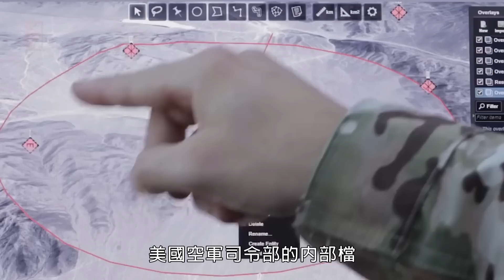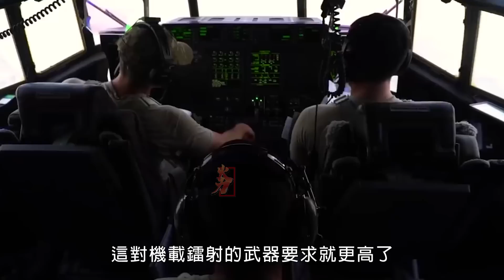美軍曝光新型鐳射武器，裝備美軍下一代空中優勢計畫NGAD六代機|鐳射武器|NGAD|六代機|波音公司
美國的NGAD六代機，從一開始就是奔著鐳射武器去的。我們之前討論的六代機會不會裝備鐳射武器的武器已經沒了。答案一定確定了，美國空軍已經將鐳射定向能武器看做未來先進隱形戰鬥機的必要系統。
The sixth-generation NGAD machine in the United States has been running for laser weapons from the very beginning. Gone are the six generations of weapons that we discussed earlier that could not have laser weapons. The answer must be certain. The U.S. Air Force has seen laser directed energy weapons as a necessary system for future advanced stealth fighters.